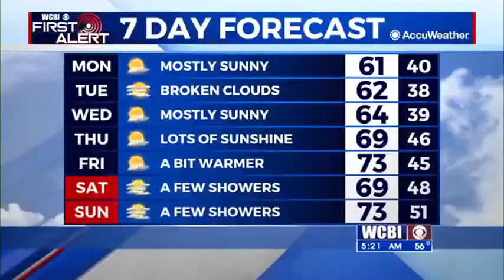A more quiet week in weather ahead